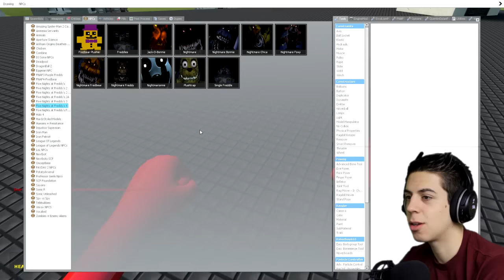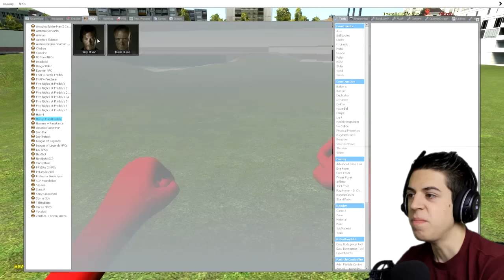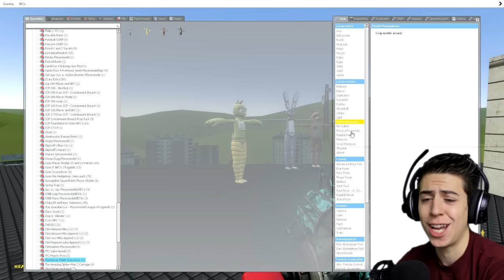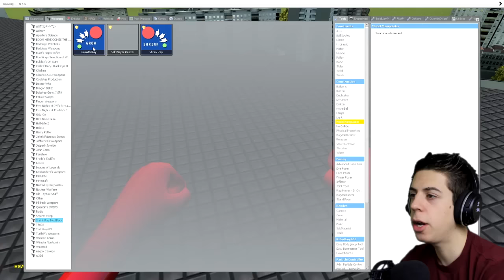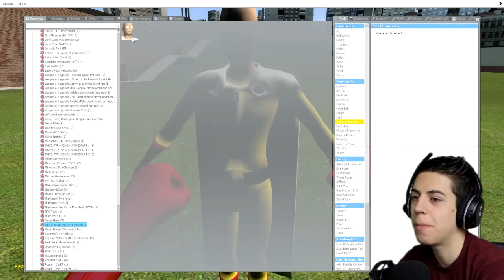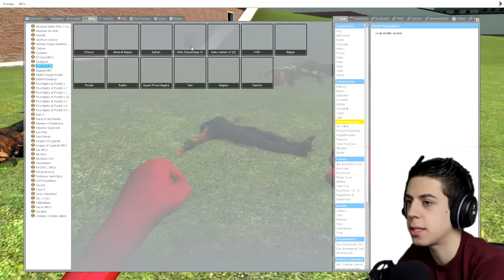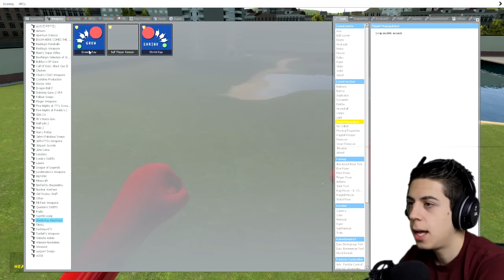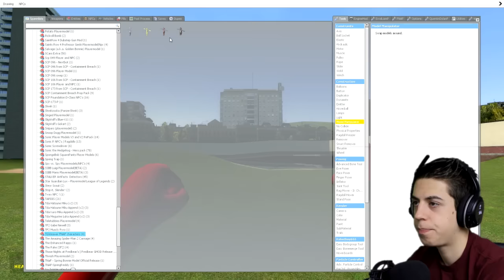TGWEAVER FNAF CHARACTERS | (Gmod FNAF Sandbox Funny Moments)(Garry's Mod)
ONE PAAAAAWNCH! Hello everyone welcome to the Five Nights at Freddy's Gmod series where today we have the TG Weaver FNAF Characters getting One Punched by Saitama himself!